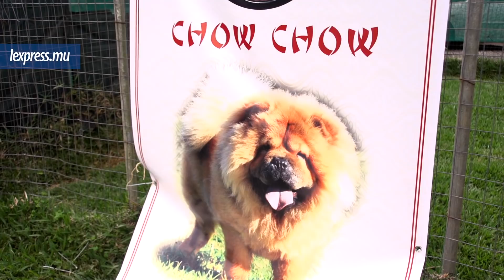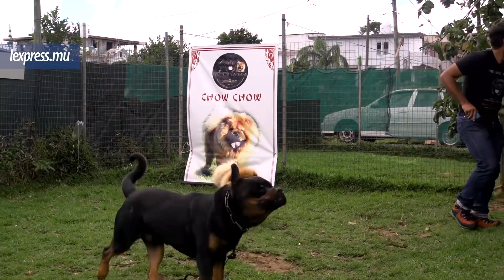Première à Maurice: Sous le charme de deux Chow-Chow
On dirait deux peluches. Jiao Mei et Lee Shuang, les tout premiers chiens Chow-Chow à fouler le sol mauricien, sont arrivés en octobre 2017. Et récemment, ils ont volé la vedette lors d’un pet show à Gros-Cailloux. «L’express» est allé à leur rencontre vendredi, en compagnie de leur éleveur, Kush Poorunsing.